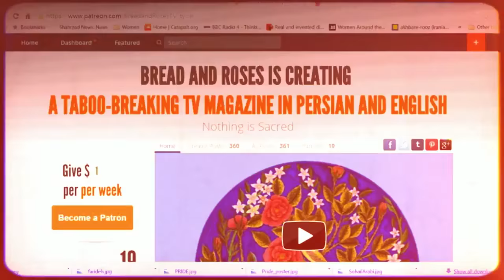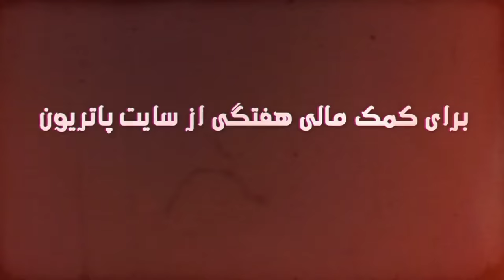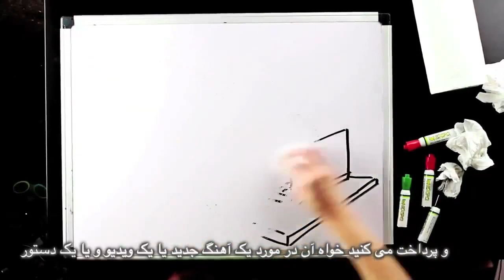Polygamy is linked to violence against women Bread and Roses TV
Polygamy is linked to violence against women
Interview with Yasmin Rehman of Centre for Secular Space on Polygamy
Also on mass flight of refugees
Satellite dishes as immoral
And men wearing hejab
Translation: Mohammad Basham
Subtitles: Bahram M
Edit: Fariborz Pooya
Producer: Maryam Namazie